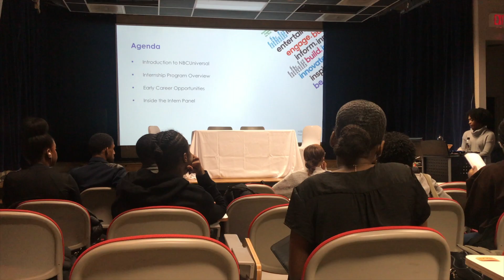NBCU's Visit to Howard University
NBCU payed Howard University SOC students a visit. During their time here, the audience was able to get a glimpse of everything their program had to offer, and even got to get personal stories from former interns. NBCUniversal owns and operates a valuable portfolio of news and entertainment television networks, a premier motion picture company, significant television production operations, a leading television stations group, world-renowned theme parks, and a suite of leading Internet-based businesses. This summer, this company is accepting applicants for internship positions in New York, New Jersey, LA, and many other major cities. From Entertainment, News, Sports, to Lifestyle, and Hispanic fields, NBCU is offering college students the opportunity to gain experience from a major company. A post graduation program is also available for graduating seniors called the Page program. In addition to summer 2019, NBC will soon be accepting intern applications for Tokyo 2020. for more information.